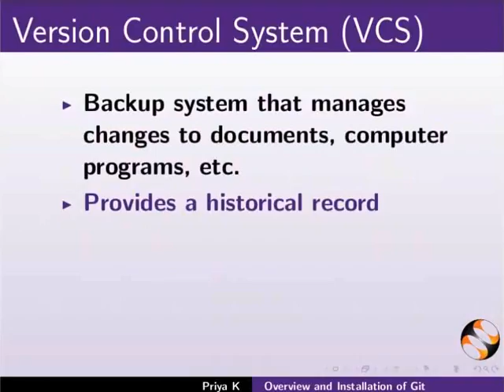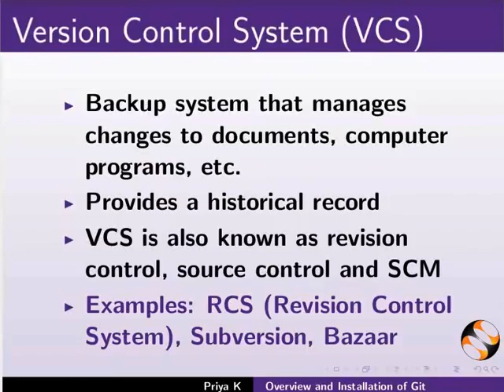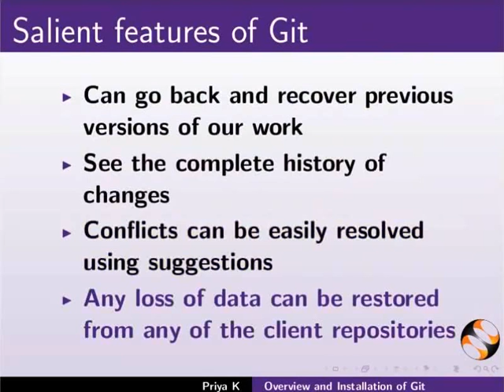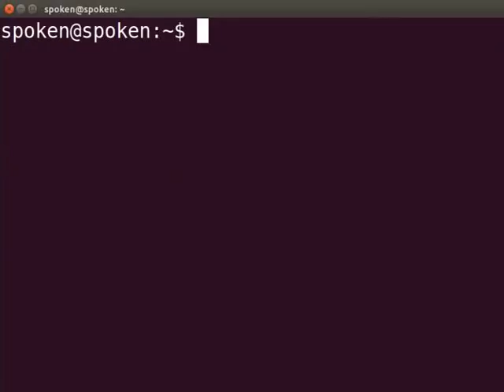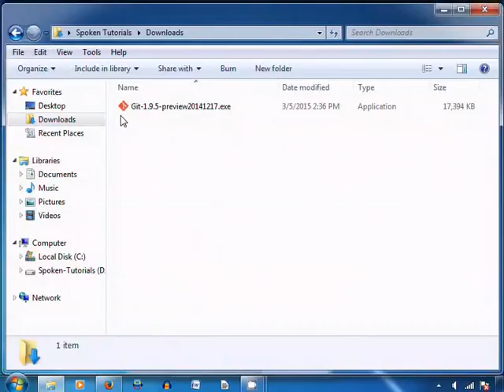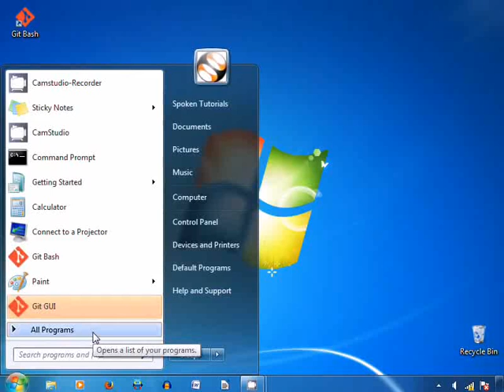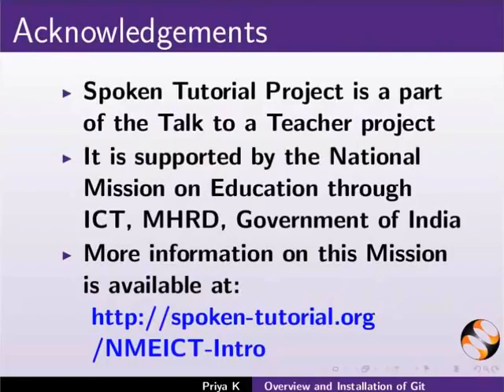Overview and Installation of Git - Marathi